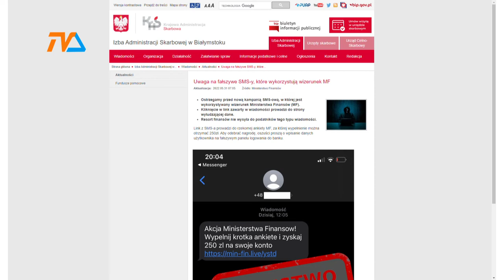Krajowa Administracja Skarbowa ostrzega! |TVSUWAŁKI